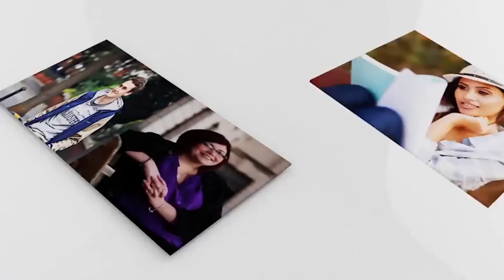Vinuri De Silva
Listen to Vinuri De Silva, a graduate of City School of Architecture, speak about how online learning at RMIT University, Australia has helped her

Vinuri is currently studying Master of Architecture and has been awarded the RMIT Future Leaders Scholarship

Don’t delay your study abroad dream!